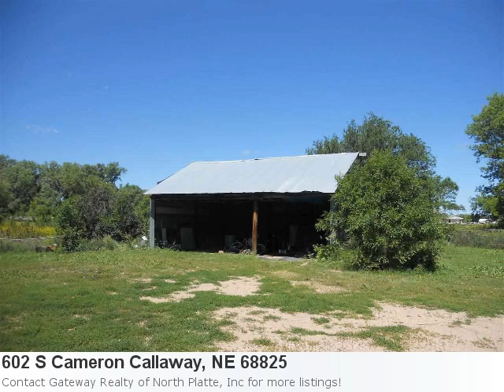Callaway, Ne Real Estate For Sale - 602 S Cameron. Mls# 1867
Adorable New Listing In Callaway Is Ready For Showings: Property Details For: 602 S Cameron Callaway, NE 68825Type: ResidentialPrice: $89,900 Bedrooms: 3 Baths: 2.0 See full detail for Listing: 18674 Here is some additional information about 602 S Cameron Callaway Ne